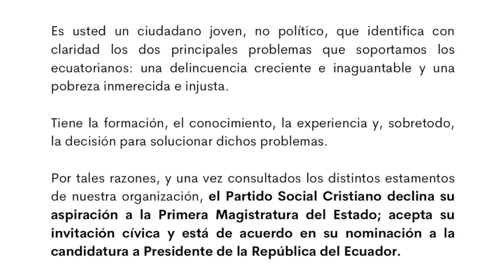Topic, el candidato de Lasso y Nebot. Conócelo.